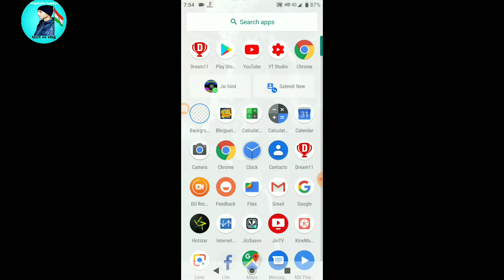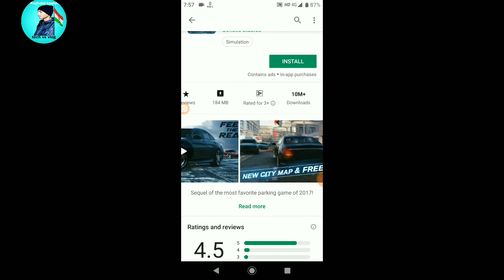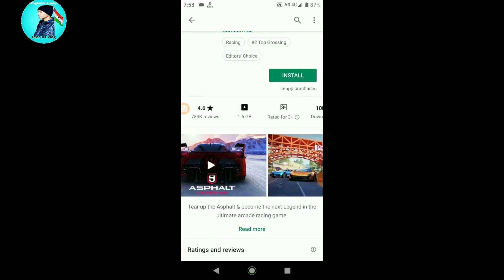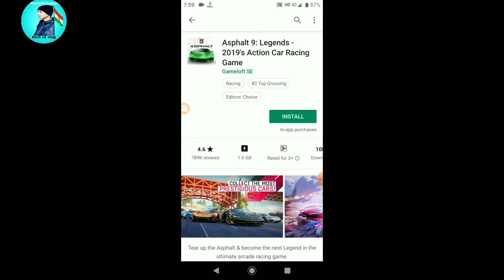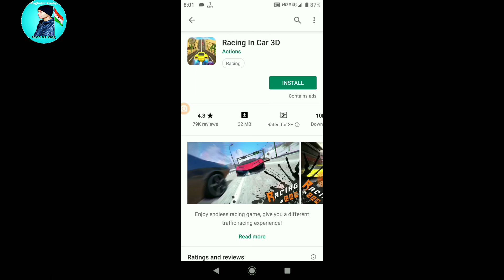Car Game Download || 4 Best Car Game Download || High graphic car games Download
Hello friends aaj ka Jo video hai vah  car Games Download Ke bare me hai